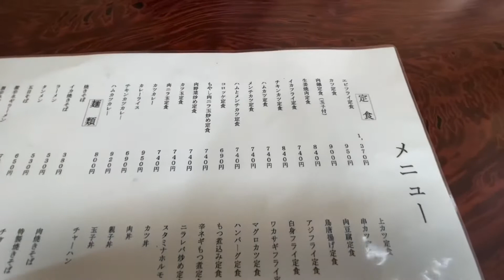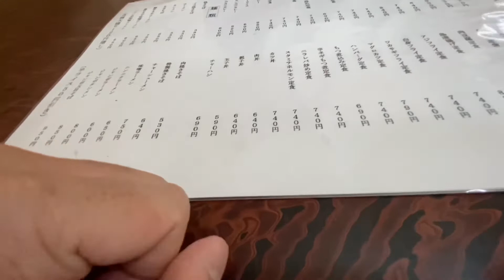栃木でおいしい定食をたべるなら「峰食堂」 出張サラリーマンのランチ よろしければ👍ボタンを押してチャンネル登録お願いします‼